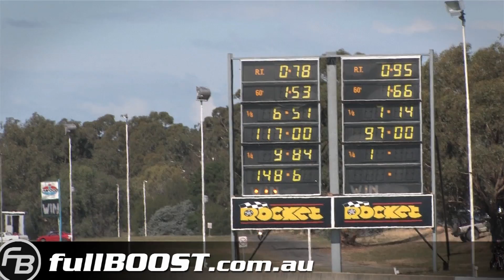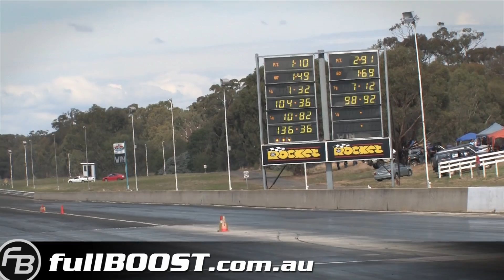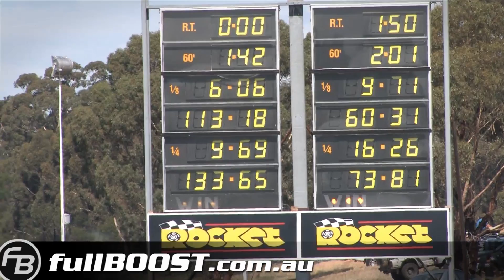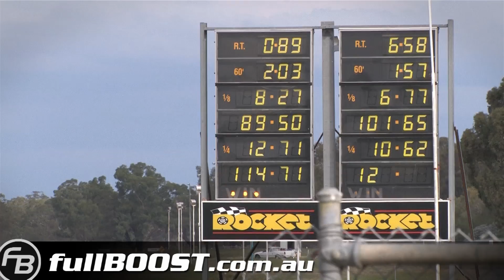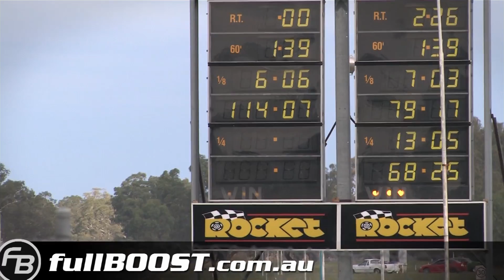Heathcote Turbos - April 14th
Footage includes Mazda turbo rotaries, Toyota 2JZ Supra, Holden VL RB30 Commodore Calais, Ford XR6 Falcon and Nissan RB30 Skyline.
Heathcote Park Raceway, Australia-  April 14th 2013.